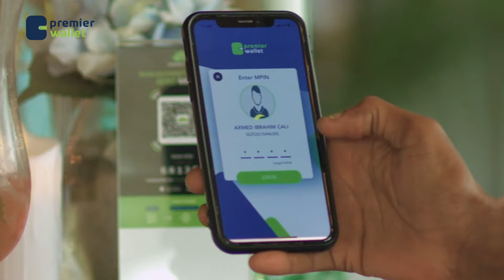Taliska Ciidanka Booliska Soomaaliyeed ayaa maanta dalka dibadiisa tababar ugu diray in ka badan 100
Taliska Ciidanka Booliska Soomaaliyeed ayaa maanta dalka dibadiisa tababar ugu diray in ka badan 100 saraakiil iyo kormeerayaal isugu jira.